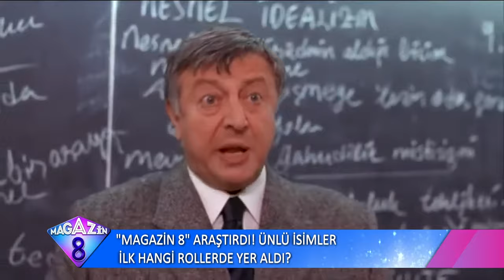Ünlü İsimlerin İlk Hangi Rollerde Yer Aldıklarını Araştırdık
Ünlü isimlerin ilk hangi rollerde yer aldıklarını araştırdık